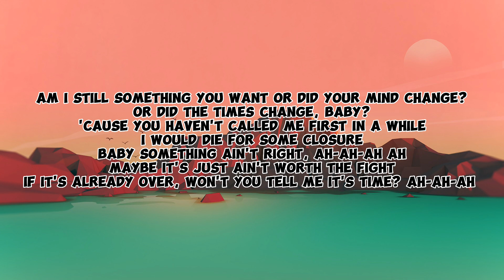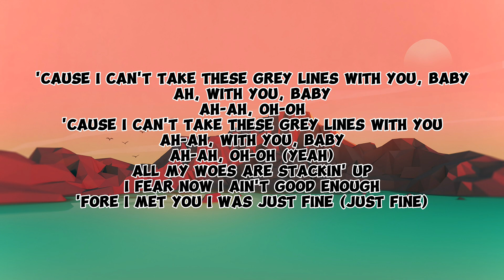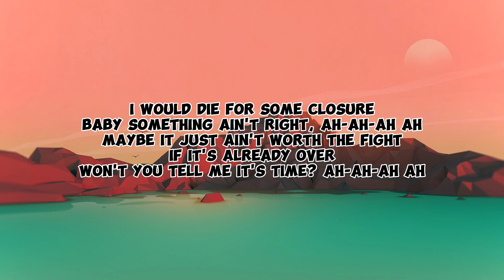Austin George - Grey Lines (Lyrics)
🎶: "Grey Lines" - Austin George

SUBMIT YOUR MUSIC:
instagram DM: collabmusicgroup